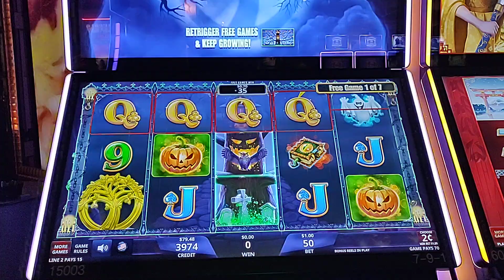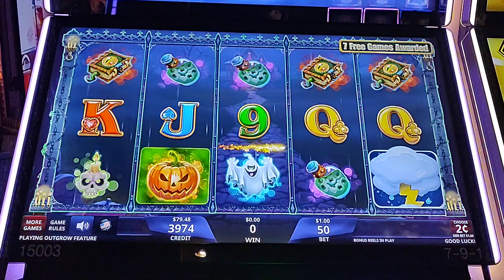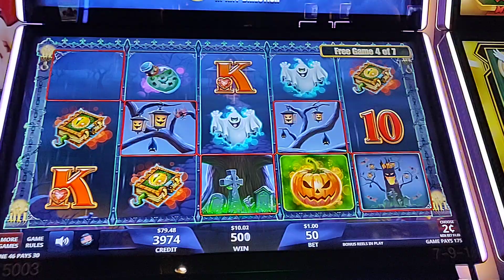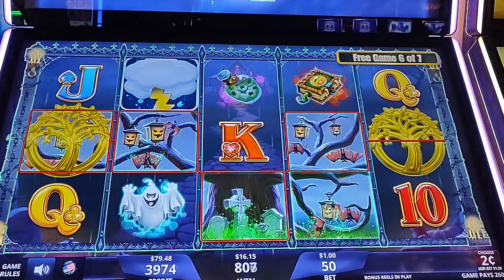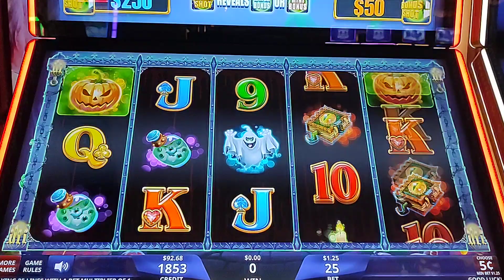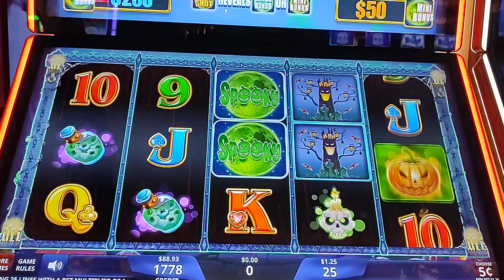HAPPY HALLOWEEN FROM TRUMPET WIFE SLOTS!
hope you enjoy my spooky bonus!!